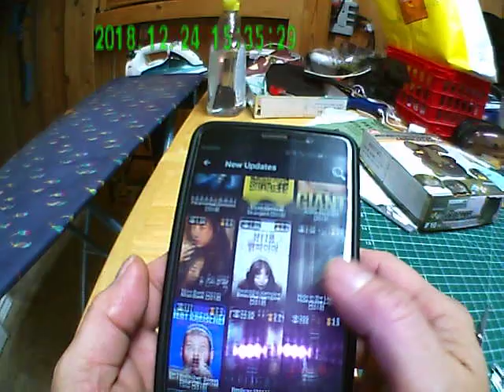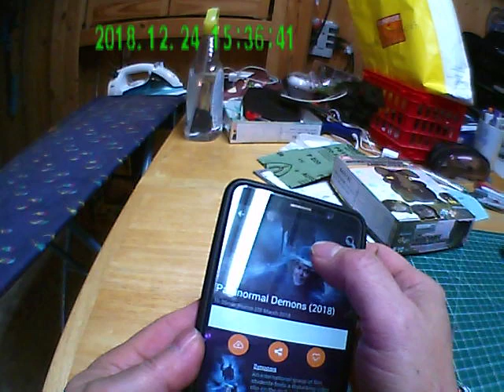介紹一个全免費睇高清4K 电影